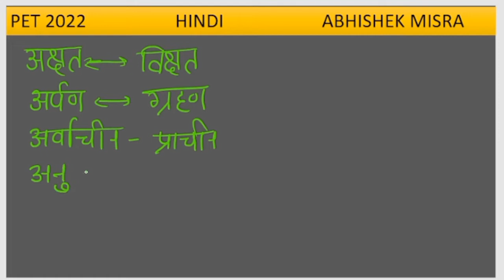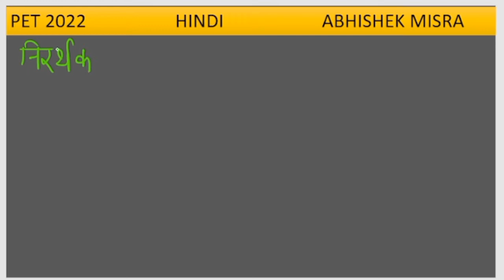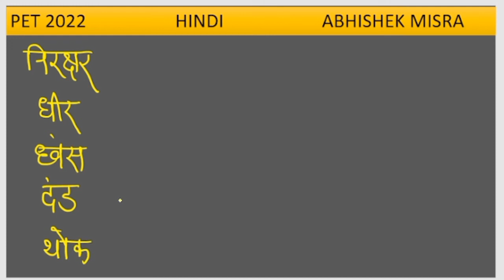UPSSSC PET विलोम शब्द /भाग 1/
Link to download Pdf hindi part 2 directly

UPSSSC LEKHPAL LATEST NEWS UPDATE
LEKHPAL CUT OFF UPDATE
LKEHPAL EXAM DATE 2022
lekhpal news today
lekhpal maths classes
lekhpal today latest update
upsssc pet common cut off
upsssc pet lekhpal common cut off
upsssc lekhpal cuto ff 2022
lekhpal cut off 2022
lekhpal update by abc classes rajan
lekhpal update by rajan sir lekhpal exam court case
lekhpal exam cancel news
up lekhpal vacancy 2022 safe percentile for lekhpal
up pet cuoff
pet percentile for lekhpal, up lekhpal vacancy latest news
up lekhpal

upsssc lekhpal exam date 2022 lekhpal exam date 2022

up lekhpal exam date upsssc

Motivation for lekhpal lekhpal exam date 2022 upsssc latest news today

up lekhpal vacancy latest news upsssc lekhpal latest news